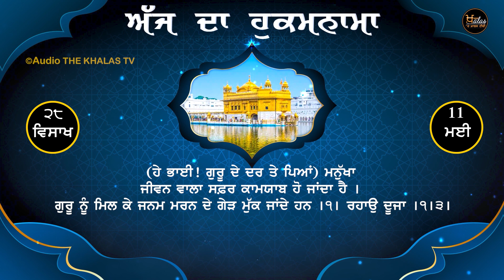Hukamnama Sahib । ਸ੍ਰੀ ਦਰਬਾਰ ਸਾਹਿਬ ਤੋਂ ਅੱਜ ਦਾ ਹੁਕਮਨਾਮਾ ਸਾਹਿਬ । 11 May । KHALAS TV